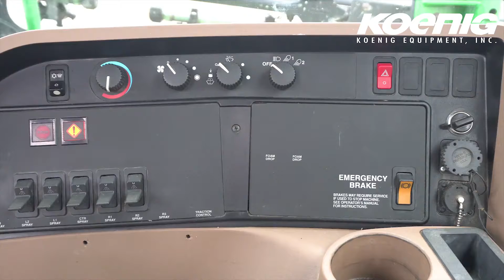2005 JOHN DEERE 4720 For Sale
Category: Self Propelled